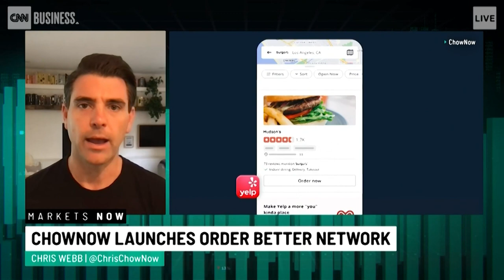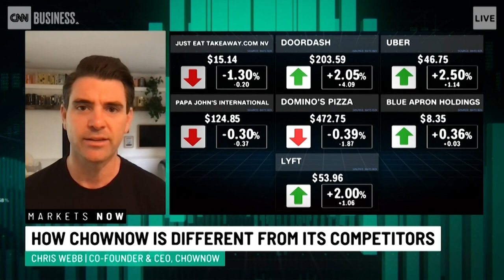ChowNow CEO discusses the future of food delivery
ChowNow CEO Chris Webb talks with CNN Business about the business of online food delivery and whether his company could be the next tech IPO.